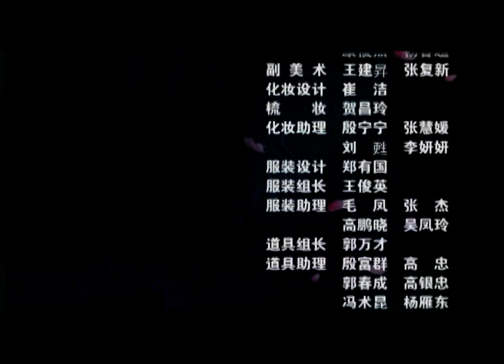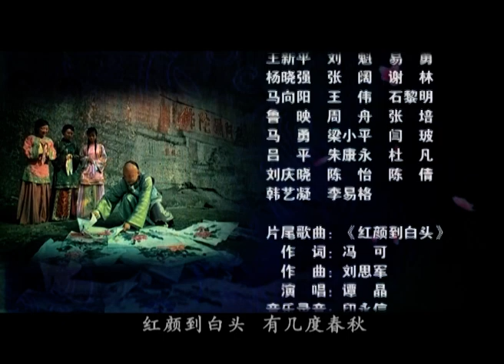【古装历史】大清盐商29丨四川“四大盐商”与清朝名臣的明争暗斗，真实记录咸丰帝“川盐济楚”的史实浮沉！黄文豪